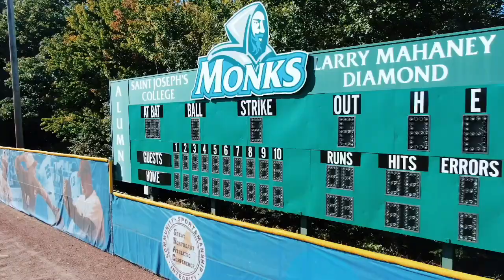Community Rising Dale students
Giving Day 2023 with Dale and students